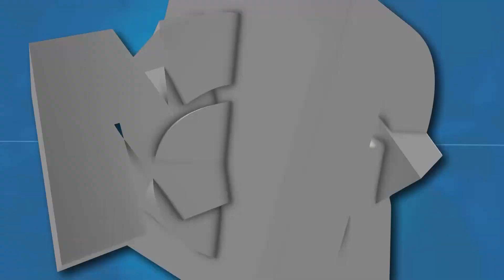Opening Kermis | Kermis FM 2018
Vrijdag om 15.00 uur opende Desmond de 10e editie van Kermis FM en om 19.00 uur opende Erik de Ridder de 482e Tilburgse kermis. Iets van Kermis FM editie 2018 Gemist? Check hier de leukste momenten terug!
Check KermisFM.nl voor alle updates over de Tilburgse Kermis.